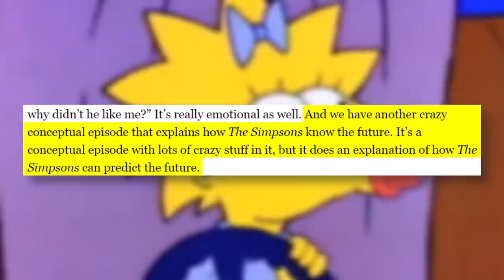Did The Simpsons Predict The Queen's Death?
Viral posts on TikTok reveal that The Simpsons predicted the date of Queen Elizabeth II's passing. In an earlier episode of The Simpsons where Homer and his family visit England, Homer meets the Queen. While the episode is legit, was the date accurately predicted?

✭ SOCIAL MEDIA ✭